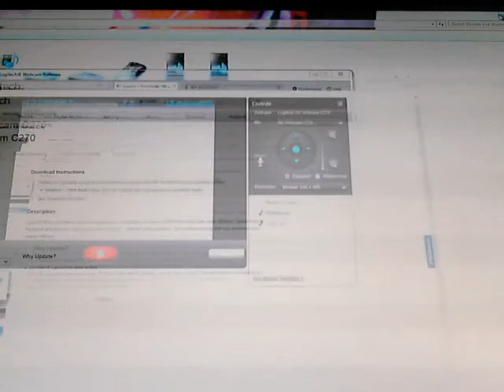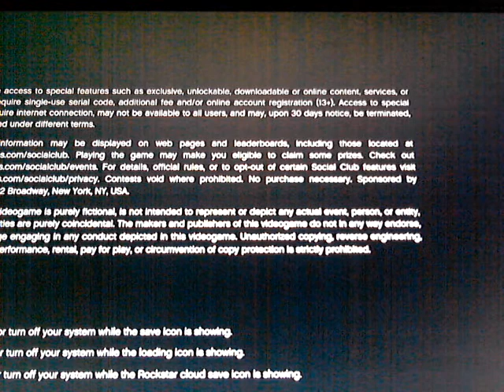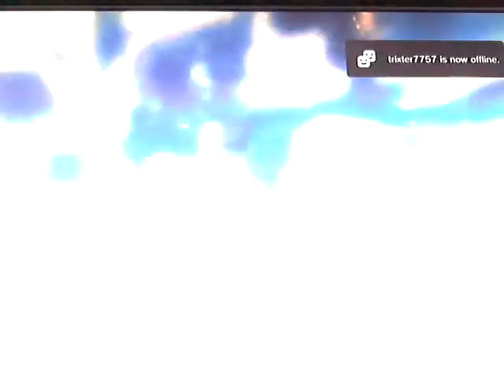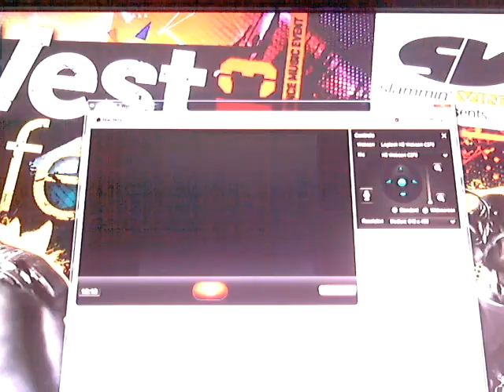1st attempt at bodging my webcam to record playin gta v